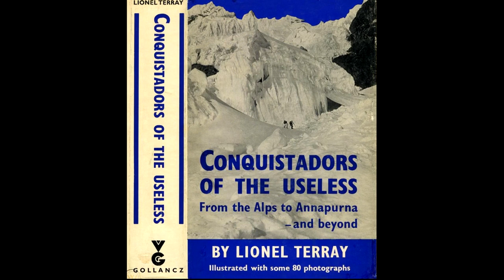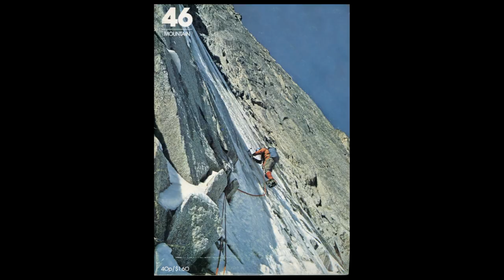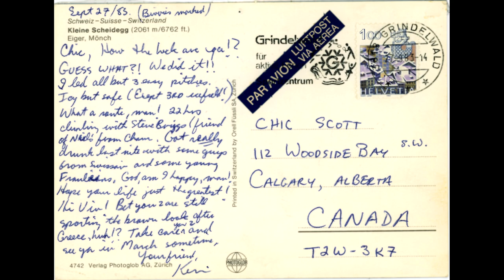Pushing the Limits. The Legacy Episode Four – Kevin Doyle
Kevin Doyle is one of the finest alpinists to come from Canada and tales of his strength and incredible climbing ability are legendary. In his early career he pioneered difficult new waterfall ice climbs and big alpine routes here in the Rockies. In 1984 in the Karakoram mountains of Pakistan he climbed a bold route on Rakaposhi and in 1988 almost succeeded on an alpine-style ascent of the Rupal Face of Nanga Parbat.
Kevin loved the European Alps and climbed there on several occasions. His big year was 1983 when he made a number of outstanding ascents including the Eiger North Face, the Matterhorn North Face solo and the north face of the Grandes Jorasses where he pushed himself to the limit.
Kevin retired from extreme climbing after the Nanga Parbat attempt but for ten years his flame shone bright.
I caught up with Kevin in his home in Calgary on September 22, 1996 home in Calgary.